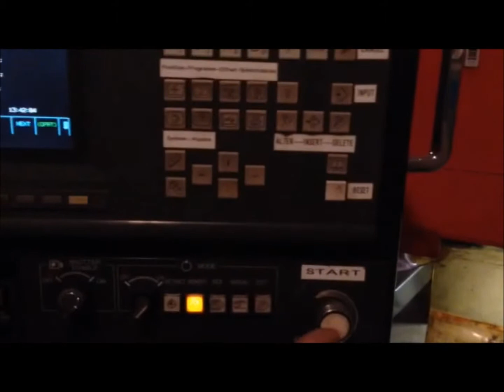AMADA LC 1212 ALPHA II Laser Cutting Machine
You are looking for a used machine? Then you might be interested in this used machinery offer: AMADA LC 1212 ALPHA II Laser Cutting Machine. Find more machine tools and other used metalworking, woodworking and plastics processing machinery Surplex is your reliable partner for the sale and purchase of used machines in Germany.